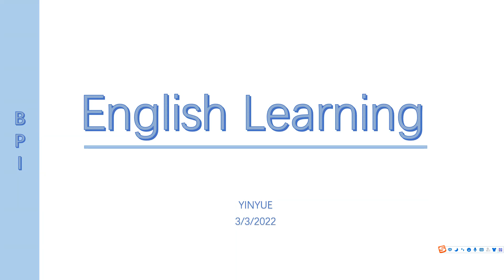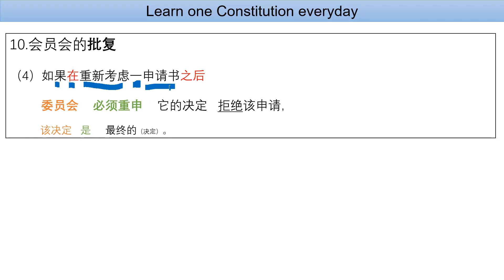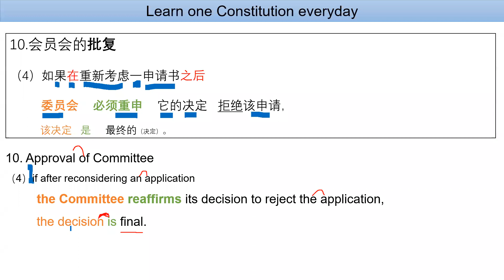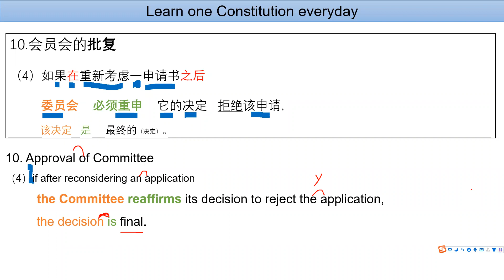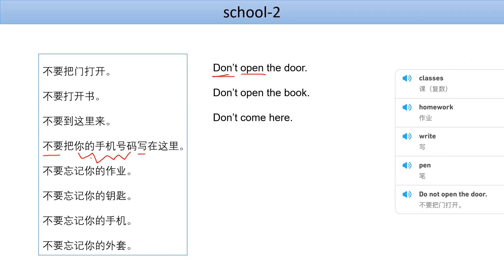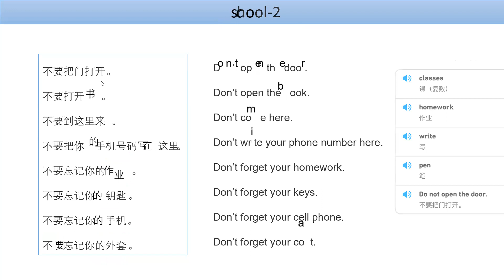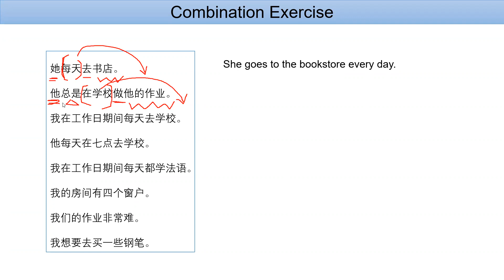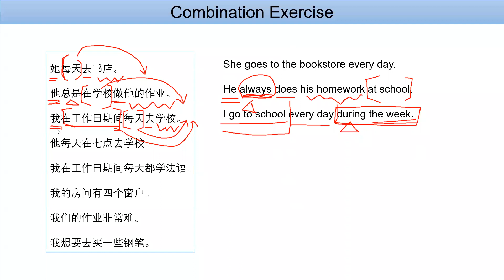Primary English Learning Record 慢班英语学习记录 101 04032022